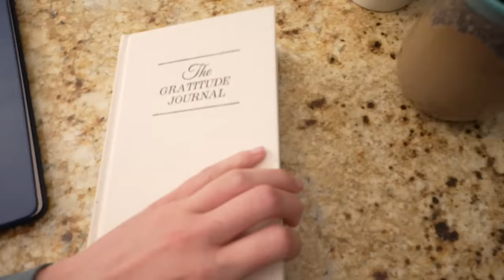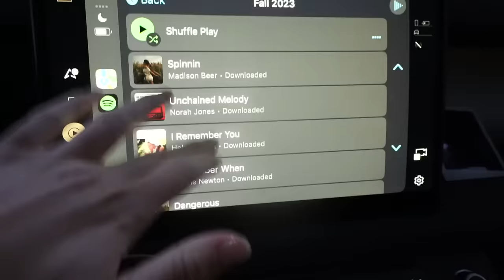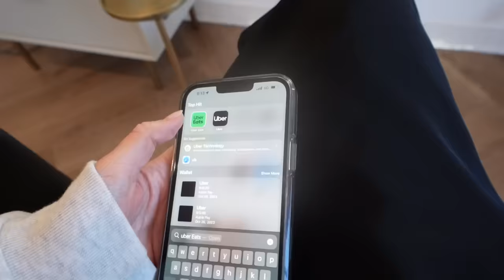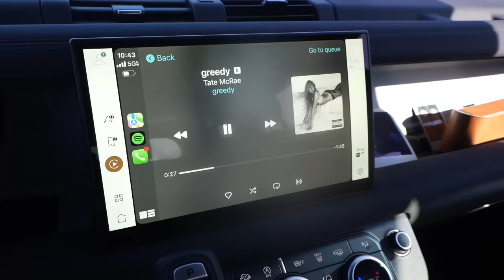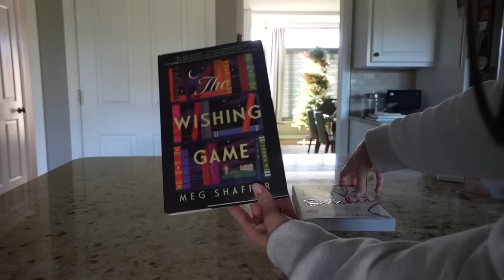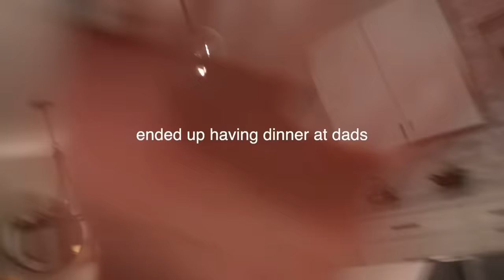a day of new routines - workouts, hair, and skincare!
a day of new routines - workouts, hair, and skincare! Thank you Gilly Hicks for sponsoring this video y'all are the best!!

My Gilly Hicks Favorites !!

love you so so much
see you soon!!!
-han